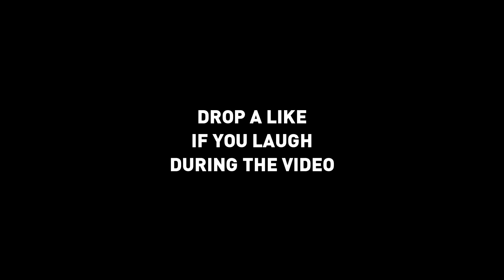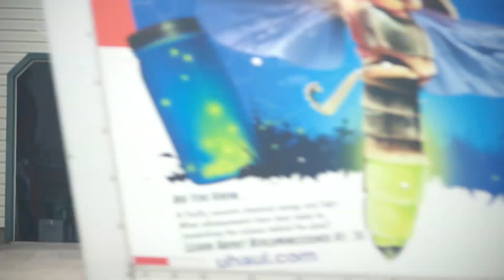PUTTING PEOPLES HOUSES UP FOR SALE😂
instead of putting jake paul's ( My assistant was assaulted...  )house up for sale , we did some randoms around town